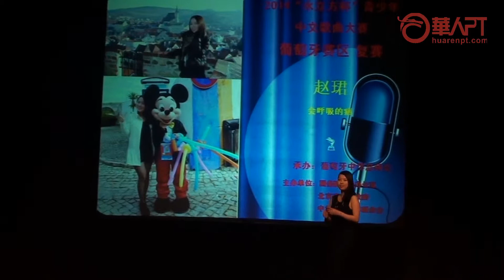赵珺 会呼吸的痛 2014葡萄牙"水立方杯"复赛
该视频由「華人PT-葡萄牙华人门户网站」拍摄并发布